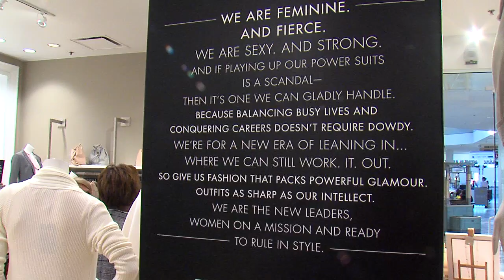Limited, Scandal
Limited open ups its new clothing line